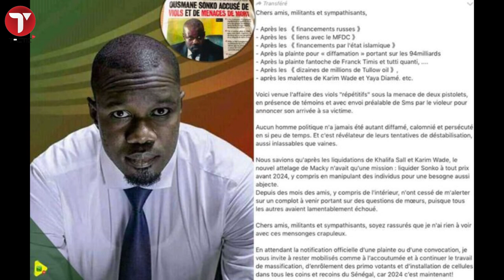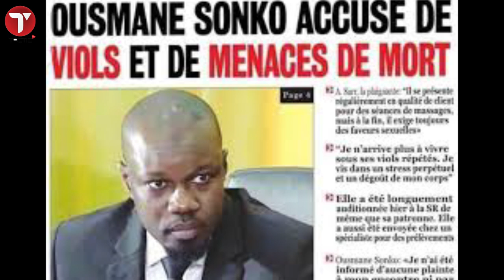Cabale contre sonko: comment sonko a été piégé